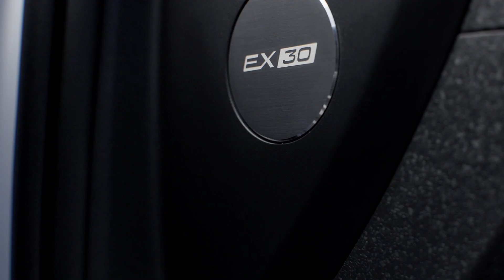Volvo EX30 interior moving stills b roll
Assistenza tecnica dedicata alle tue esigenze Volvo a Milano: consulenza esperta e riparazioni precise per il massimo rendimento

VOLVO Service autorizzato.
👉 VOLVO AUTOPIÙ Due Milano!
Siamo in Via Privata Decemviri 26, Milano.
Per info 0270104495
Autopiù Due Milano, qualità e competenza